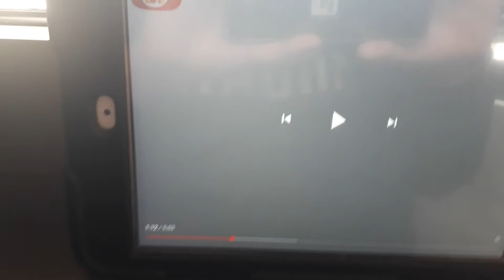12 בינואר 2021(1)